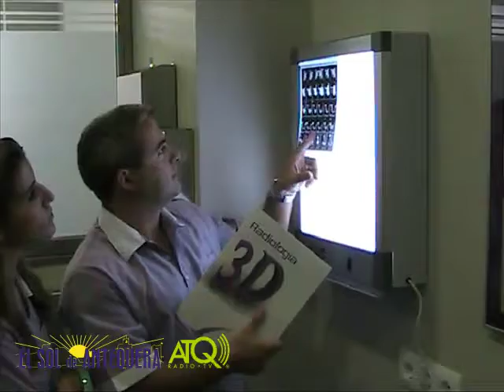ATQ Fitur 2012 Elías Bendodo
ATQ Radio-Televisión graba para El Sol de Antequera la entrevista realizada al presidente de la Diputación de Málaga, Elías Bendodo, en Madrid durante la Feria Internacional de Turismo de este año, FITUR 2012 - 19 de enero